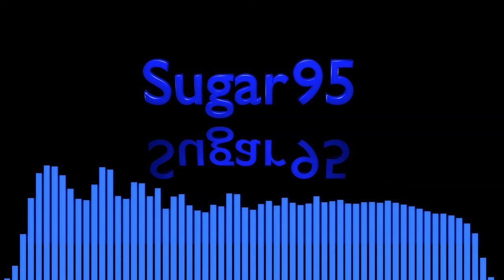Sugar95 - String Theory (Long Version)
~ Something poetic about strings but longer ~